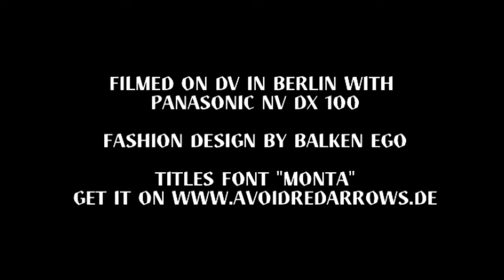Leo's Bitch - Balken Ego - MFTM 03-21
genre: experimental folk
soundtrack: Balken Ego
anti copyright by Leo's Bitch
from Karlsruhe, Germany
occupation: student
education: paedagogische fachhochschule
year of birth: 1983
additional information: live performance at Electro Mechanica festival in St. Petersburg

For the Open Music Video Project MUSIC FROM THE MASSES 03 Matthias Fritsch created a silent 3,5 minute zombi clip with material from the berlin fashion project "Balken Ego". The clip contains music video and horror aesthetics and was proposed online to musicians, composers and sound designers in order to produce their individual sound layer. There are no restrictions in atmosphere, style and music genre. It is still possible to submit new versions!